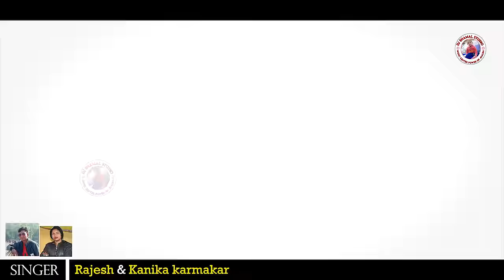খুড়া তোর মসিকে Marriage করে লিবো! Khura Tor Moshi Ke ! New Purulia Song ! Rajesh & Kanika Karmakar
Song- Khura Tor Moshi Ke
Lyrics- Rajesh
Singer- Rajesh & Kanika Karmakar
Actor- Prem & Shathi
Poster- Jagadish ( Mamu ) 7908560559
Director- Prem Da
Chennal Manager- Pushpa
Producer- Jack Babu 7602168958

Spacial Thanks : Somnath / Dharani / Dipu / Nikhil / Rabi _ Amir Kumar